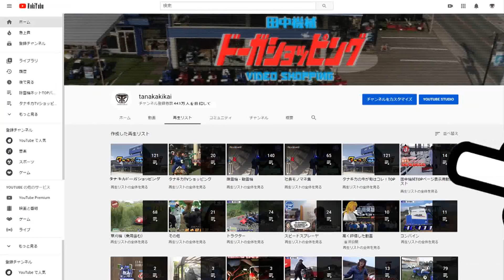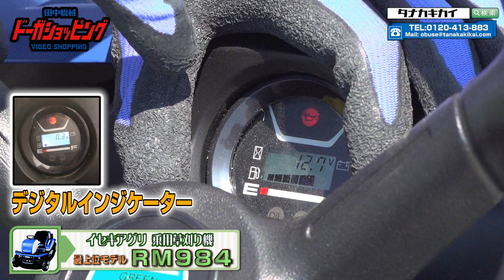≪タナキカ≫最新型乗用モアはココが違う！2020年 イセキアグリ乗用草刈機RM984 上越納品編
twitterも更新中！